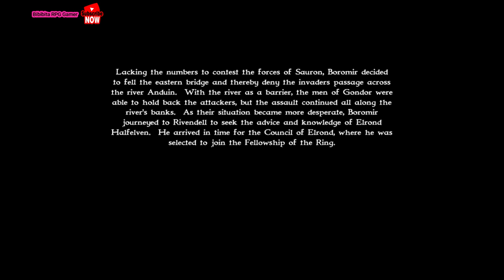The Bridge of Osgiliath - Mission 6 - Lord of the rings war of the ring